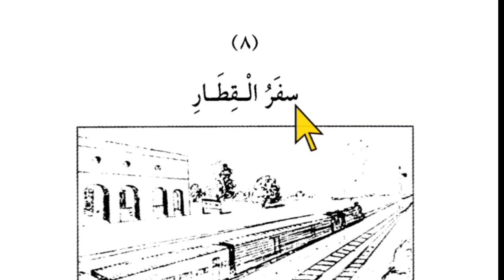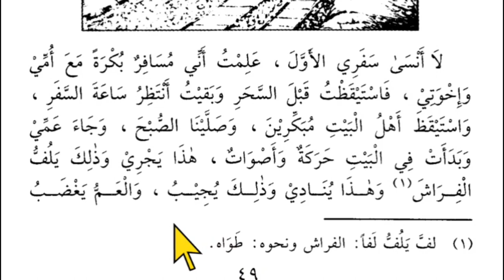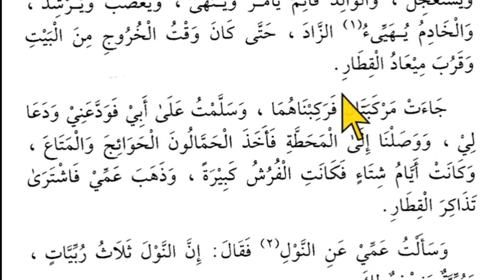Lesson 65, Arabic literature القراءة الراشدة